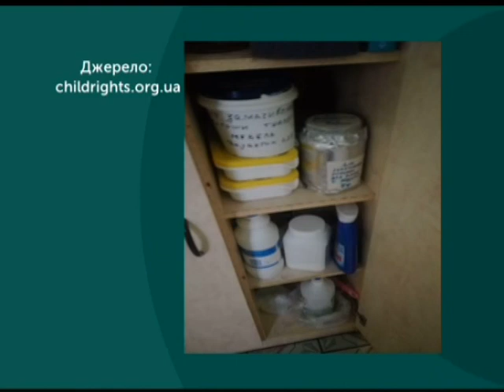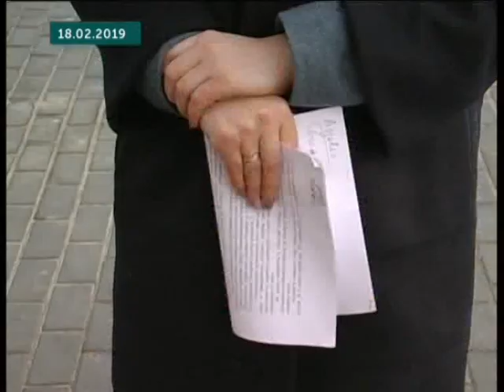21.03.2019 Тема дня: Комісія облради перевіряє будинок дитини №3. Вікторія Мілютіна, Ірина Лопатіна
Харківський обласний будинок дитини №3 перевіряє комісія обласної ради. У лютому громадська спілка «Українська мережа за права дітей» виявила там порушення. Що побачили члени комісії і чи можна це виправити?

Гості студії — члени комісії, депутатки Харківської обласної ради Вікторія Мілютіна, лікарка за освітою і досвідом роботи, та Ірина Лопатіна, педагогиня, завідувачка відділу художньо-естетичного виховання обласного Палацу дитячої та юнацької творчості.